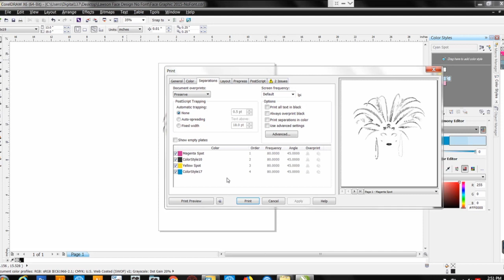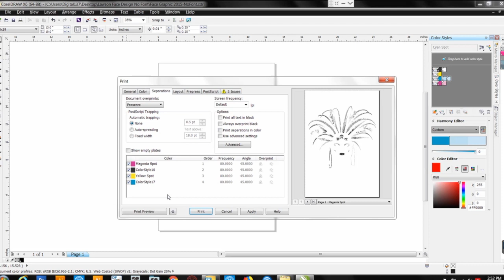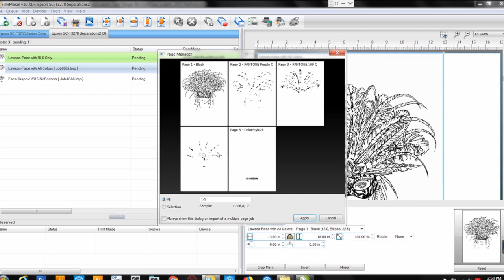CADLink FilmMaker Screen Printing RIP Software Demo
Follow the easy steps outlined in this video tutorial to achieve a perfect screen printing film positive with CadLink's FilmMaker RIP software.

In this video Andy, from Lawson Screen & Digital Products, demonstrates how to print a screen printing film positive using CadLink's FilmMaker RIP software with CorelDraw.

FilmMaker provides the ability to separate files directly in the RIP. No need to purchase, learn and use secondary applications. RIP software for creating screen print films offers precision screening, the fastest processing times, unmatched density and ease of use.

This RIP is good to use with inkjet printers, such as the Epson P800 and Epson T3270 large format film positive printer. When using for making screen printing film positives, if you have the Epson P-800 you need the DTP Plus edition. This is a comparable to AccuRIP Black Pearl. If you are using the Epson T-3270, the XL Plus is the correct version.

Be sure to have the Epson print driver installed and have the CADLink created driver selected for the printer location. Quick and easy printer, ink, media setup. The printer and queue wizard will get you up and running in minutes without the need for any documentation. Further printing adjustments and customization can be completed afterwards using FilmMakers advanced settings.